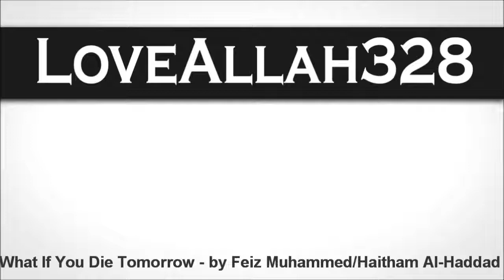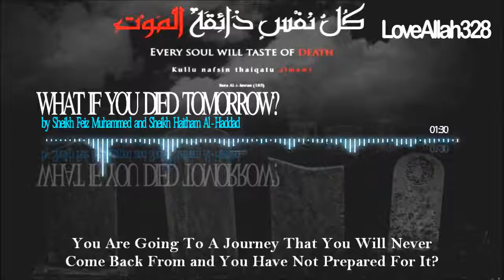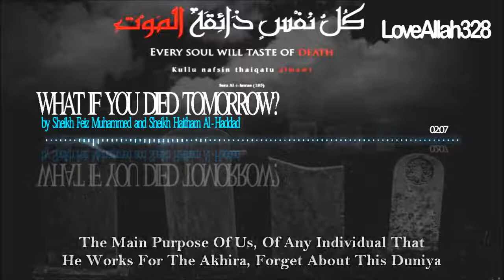What if Tommorow is Your Last Day - by Sh. Feiz & Dr. Haitham - Talash Peace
"Everyone is going to taste death, and We shall make a trial of you with evil and with good, and to Us you will be returned."

Al Quran; Surah Al-Anbiya
Chapter "The Prophets"